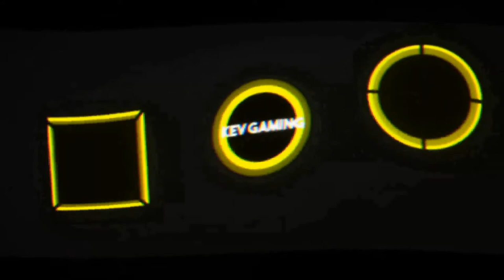Let's Play GTA V Story #77 Franklins Abfahrt & Die Suche nach dem Gauntlet